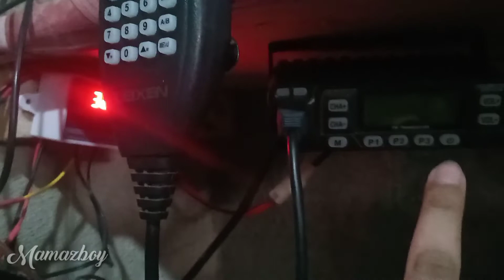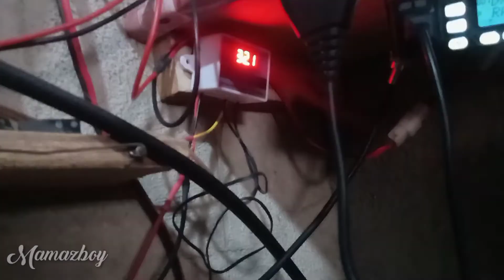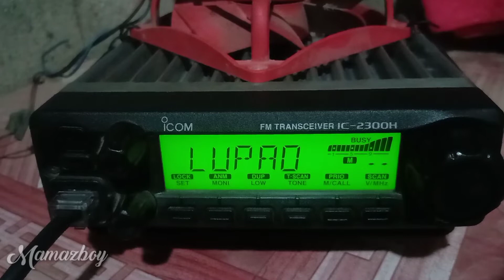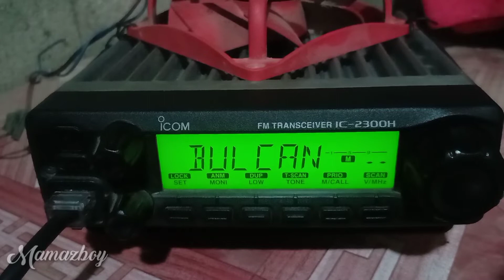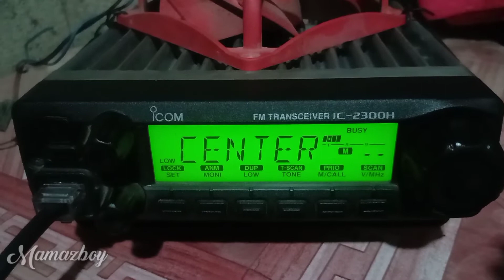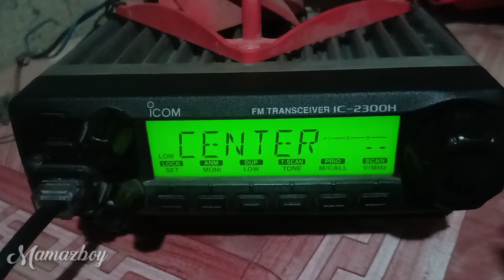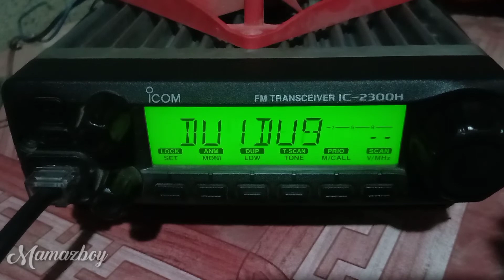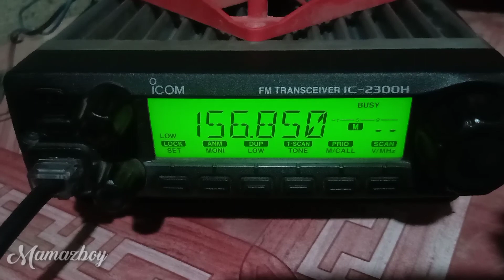ICOM IC-2300H INVERTED HEAT SINK (Tagalog)